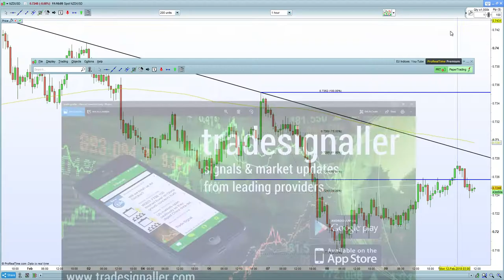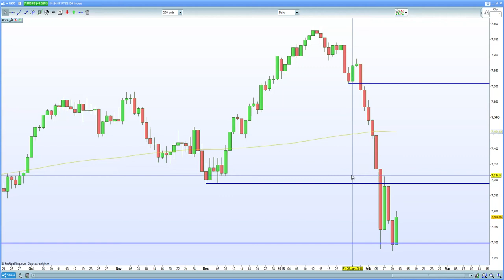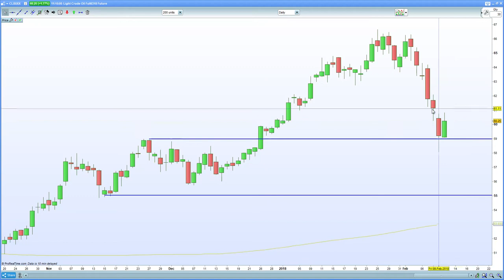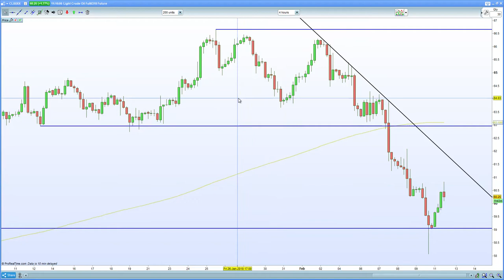FTSE 100 tests 7200. DAX 30 , CAC 40 rebound sharply